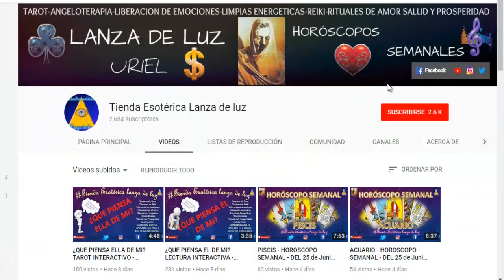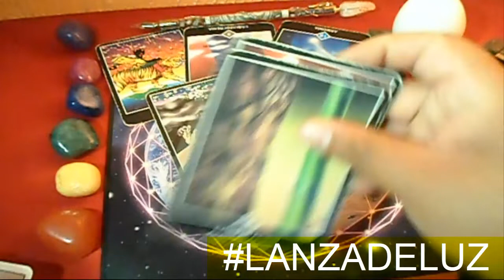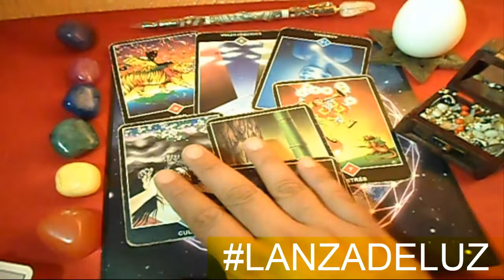CAPRICORNIO - HORÓSCOPO SEMANAL - DEL 9 AL 15 DE JULIO - URIEL- LANZA DE LUZ